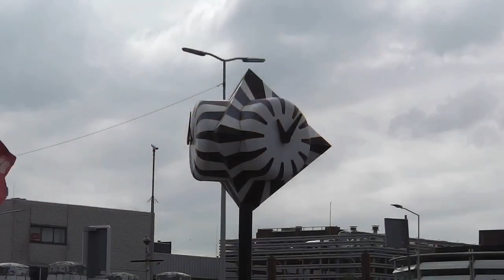Opûh Koffie te water